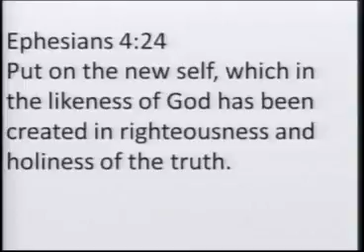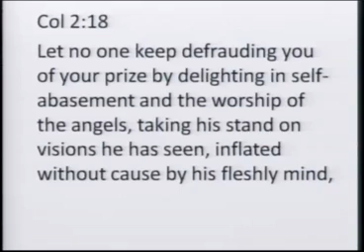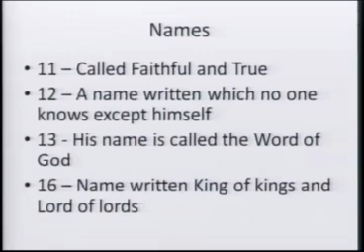Final Words - A Study of the Book of Revelation - Segment 23 Marriage of the Lamb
by Vince Finnegan